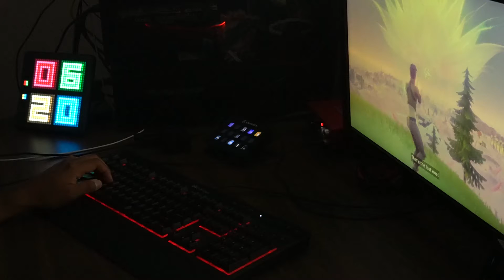Jose Sanchez AKA BoriBroly Sit Down Interview with Austin Ramos